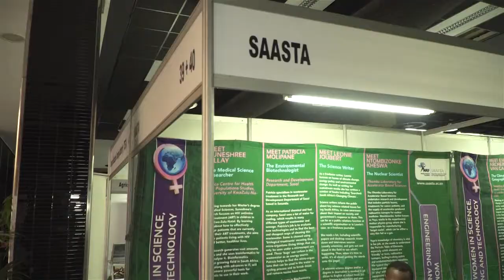FP&M Seta Skills Development Summit 2016 - SAASTA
SAASTA interview at FP&M Seta Skills Development Summit 2016 held at CSIR in Pretoria on 25th and 26th August 2016.